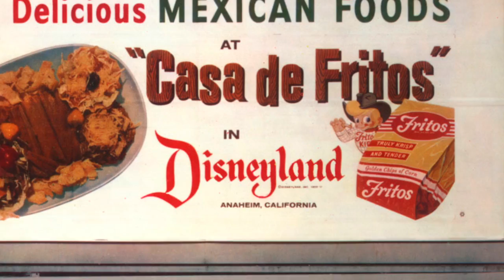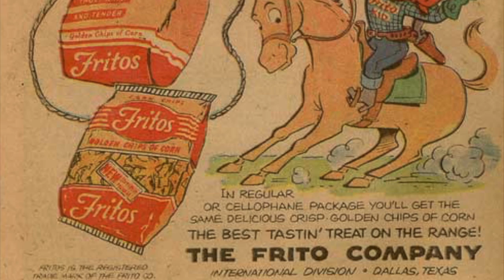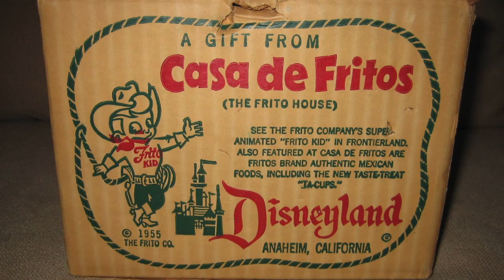60-97 CASA DE FRITOS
60-97 CASA DE FRITOS  Listen in on Frito Kid and Klondike as they vend bags of Fritos to Disneyland customers! Enjoy!